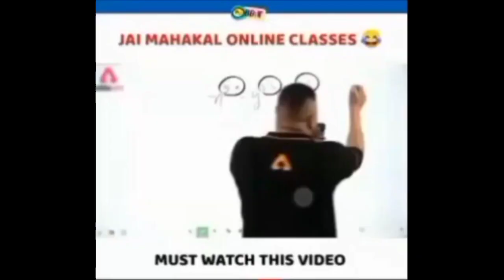ALL BANDEL OR UPGRADE ALL EVO GUN LEVELpara SAMSUNG A3,A5,A6,A7,J2JJ7,S5,56.5S7,S9,A10,//FREEFIRE,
PLEASE-🙏🙏🙏
hi Videos dekne ke liye

free fire official india
gany gaming
Total Gaming
white 444
ruok ff